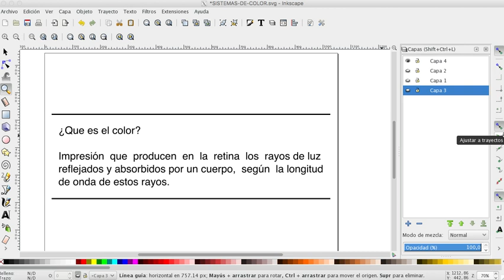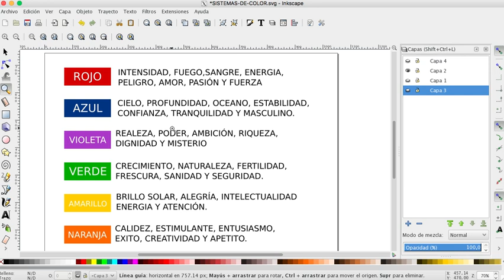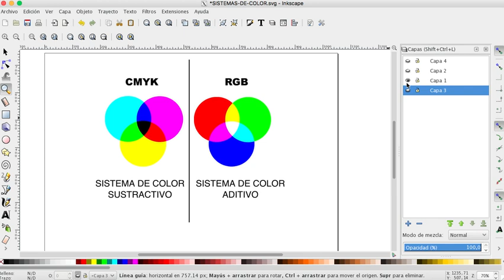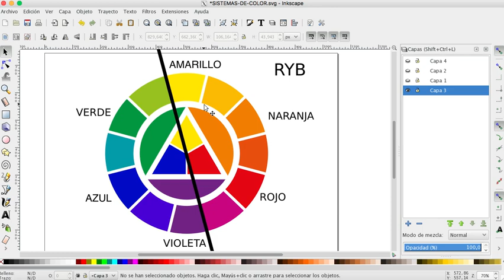Diseño Gráfico 12: Teoría del color, significados y sistemas de color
En este video exploramos de manera muy básica el significado de los colores, también abordamos de manera general los sistemas de color CMYK, RGB y el RYB así como sus usos principales.